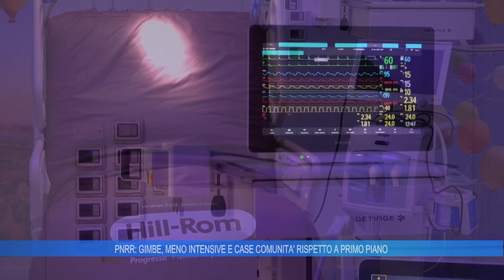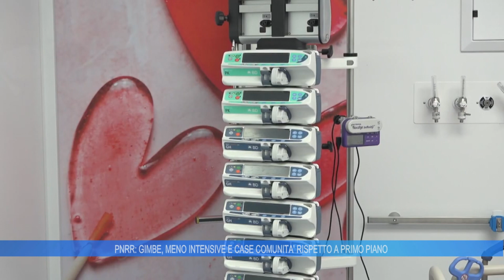PNRR: GIMBE " MENO INTENSIVE E CASE COMUNITA' RISPETTO A PRIMO PIANO "